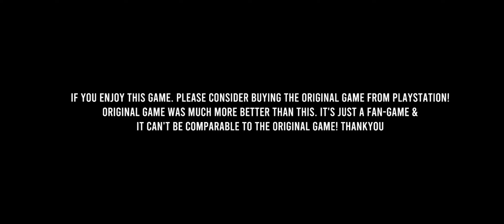Spider man PS4 Android Alpha version